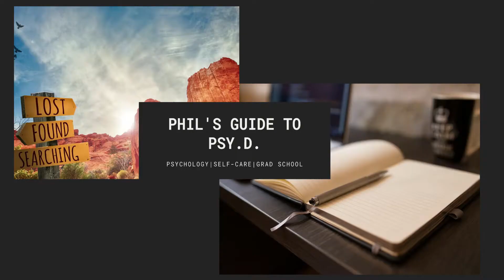How to Become a Neuropsychologist? | (Masters, Ph.D., Psy.D., Certification, Licensure)